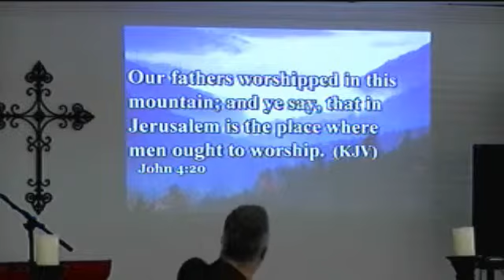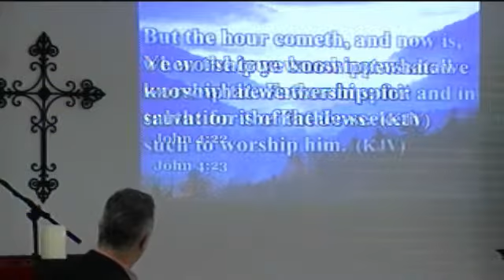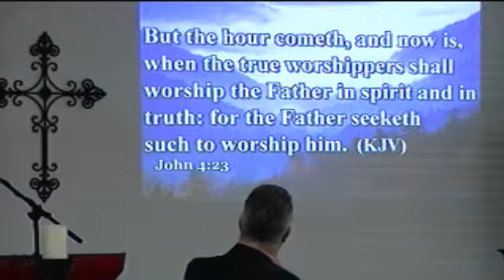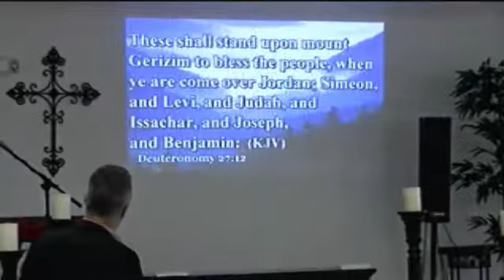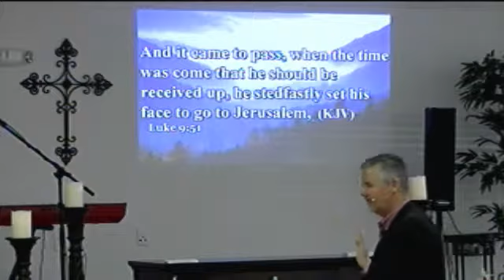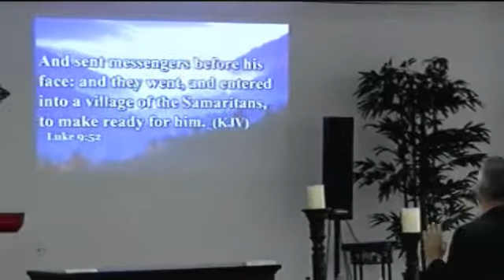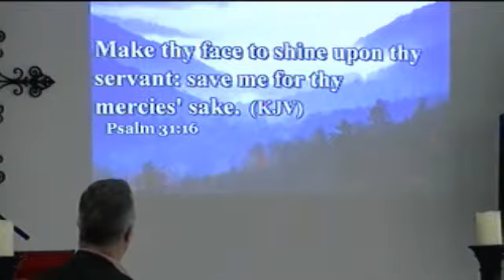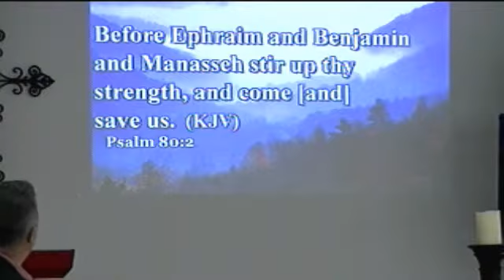Sunday, April 13, 2014 - 3 of 3